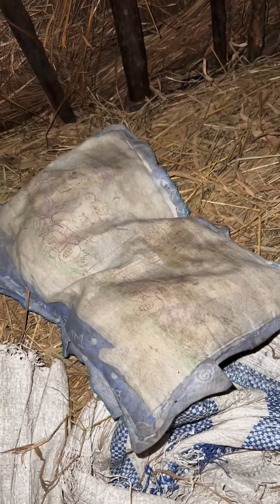探秘 |大山里的两个女孩！父母过世，住的环境变成这样【李忆探险家】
大山里的两个女孩！父母过世，住的环境变成这样【李忆探险家】
哈喽，大家好
我是李忆一名崇尚自由的探险家
少年的梦想，是风的梦想 风来了，他才能重回少年
深入丛林带你走进土著人的生活
关注李忆，带你探险！